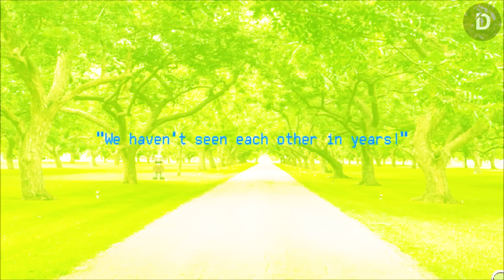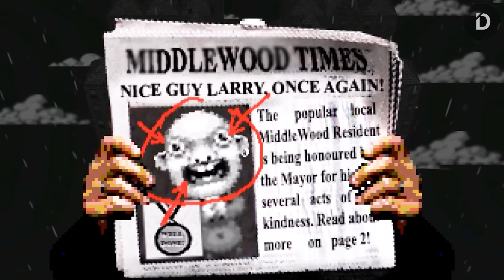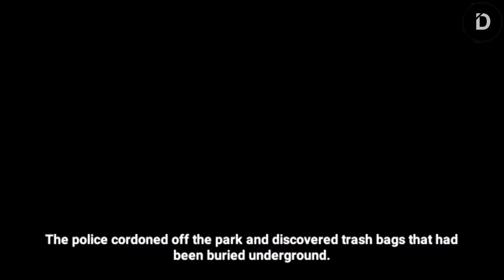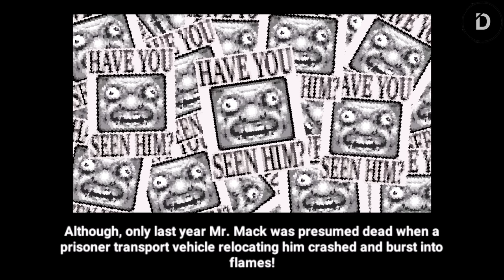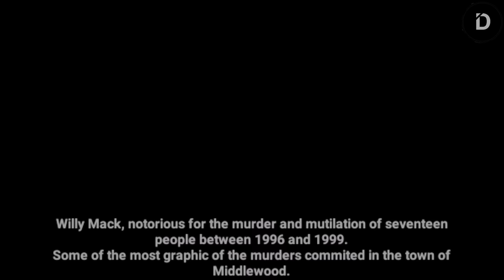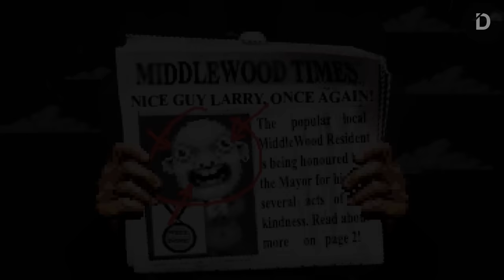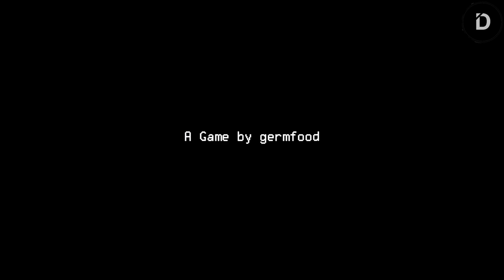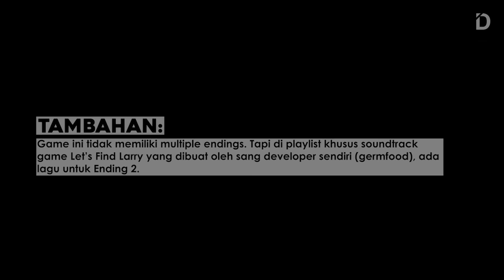PLOT: Ayo Kita Cari Larry Bersama-sama! (Cerita Game Lets Find Larry! + Penjelasan)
Seluruh Alur Cerita Game Let's Find Larry!
Let's Find Larry! adalah game tidak horror garapan germfood yang mengisahkan tentang upaya kita dalam mencari Larry. Yup tidak ada yang aneh, teruslah mencari Larry :)

CHAPTERS:
00:00 Opening
01:01 Plot
13:05 Explanation
17:48 Closing

VO: A
Stay Romp!